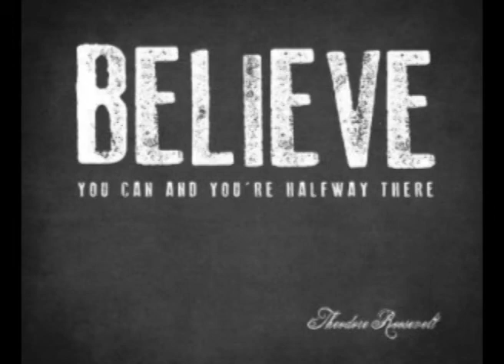Maarten Vanneste, Always Working For Yourself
Maarten Vanneste, started his company ABBIT VIDEO in 1982. It grew from an AV company over production to a full service meeting design company.  After more than 30 years he is seen as a Meeting Industry leader and visionary with a focus on meeting design. His CMM's business-plan project became reality as the Meeting Support Institute (2006). The now called Meeting Design Institute is a member based organization that educates and exposes meeting planners to meeting design and its toolbox. In 2007 Maarten wrote the ground-breaking book ‘Meeting Architecture, a manifesto’. This became an industry bestseller that lead to an international movement and educational projects. With a focus on the objective based meeting design the Meeting Design Institute organises events like the FRESH Conference and education like a 5-day training in Meeting Architecture. The 2013 Meeting Architecture Process (MAP) workbook provides a standard Meeting Design methodology.  Maarten is an influential innovator, author, trainer and a speaker.

For his relentless work and influence in the Meetings industry, he received the IMEX Academy Award in 2005 and the MPI RISE Award for Industry Leadership in 2011.

Books:

Meeting Architecture, a manifesto.

The Tweeting Meeting (Volume 1)

The Meeting Architect's Toolbox

Things to check out:

Kubi

Skype: maarten.vanneste

Kubi